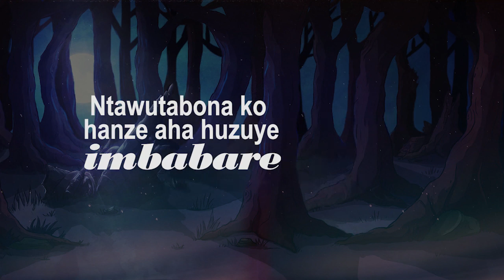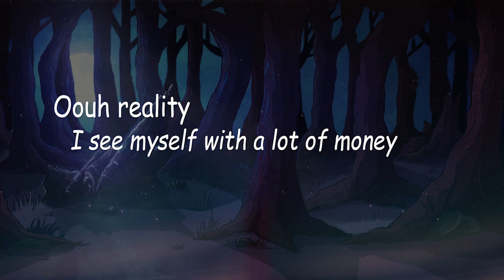RoMeo Rapstar - Reality ft. Ariel Wayz , Matty Rap , Karambizi x YoungT (Lyrics Video)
Reality is a song about dreams and the reality of life.
Credits:
Written by RoMeo Rapstar, Karambizi and Ariel Wayz
Audio produced by Trackslayer
Lyrics Video by Daniella Impunga